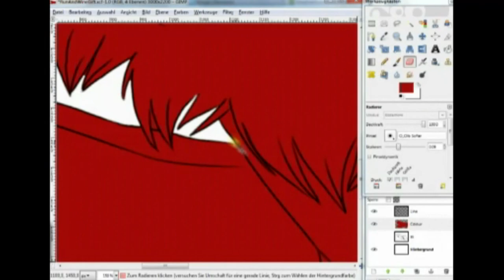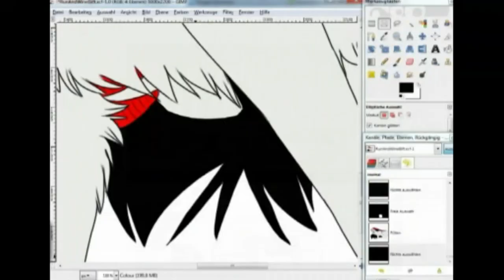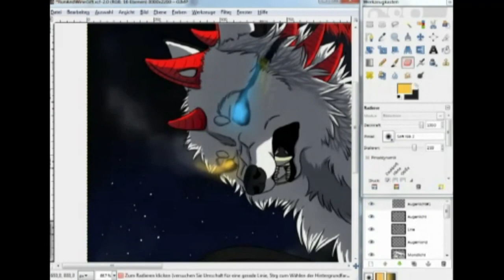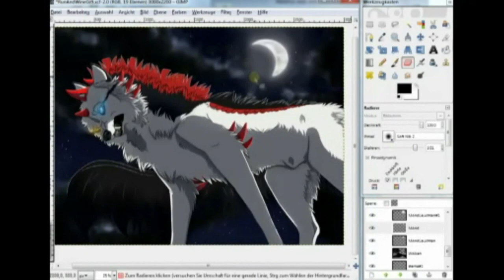The Crescent Moon - Speedpaint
Oh yeah, for those who actually read this here:
Sorry for not responding to your comments! I would love to..but I can't. I don't want my account to be connected with google+ because.. I just don't like it. I tried it out and all my subscribtions were gone. That's one of the reasons why I will never use this google+ crap!
But of course I'm reading everything and I really appreciate it ;u;

Time taken: 5 hours
Programm used: GIMP 2.6.11
Musik: Skrillex & Alvin Risk - Try it out (Neon mix)

Music © by Skrillex & Alvin Risk